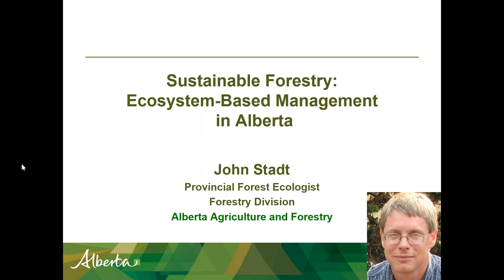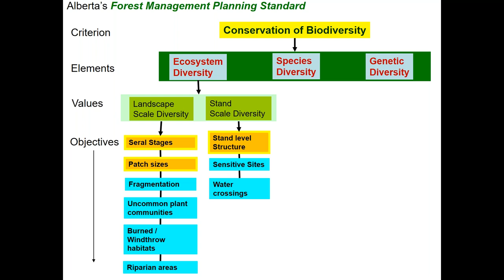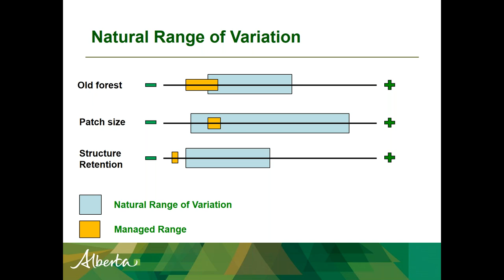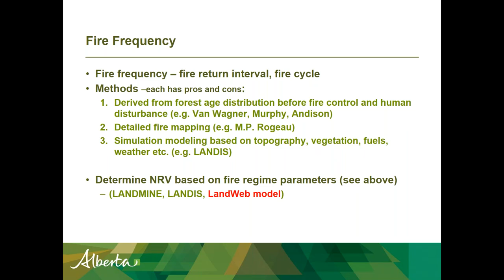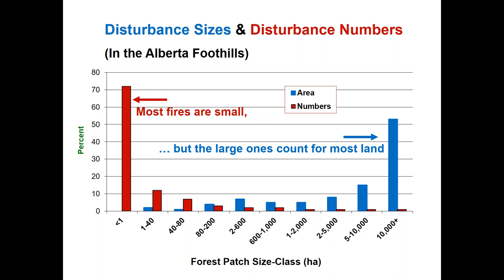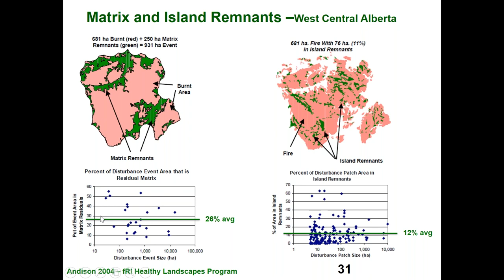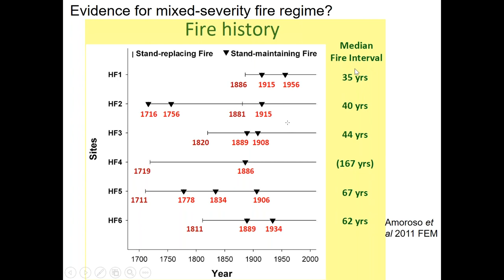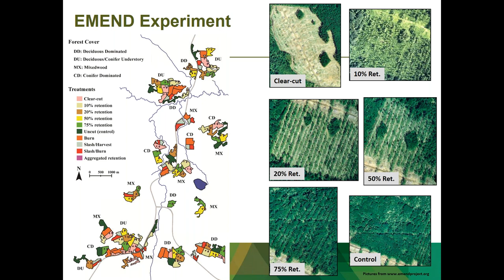Sustainable Forestry: Ecosystem-Based Management in Alberta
Provincial Forest Ecologist John Stadt discusses ecosystem-based management in Alberta.